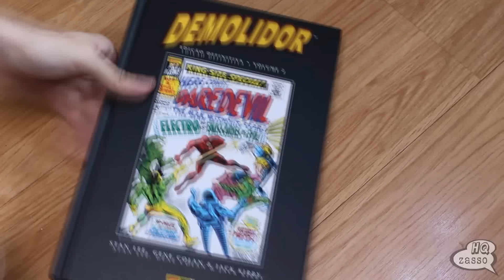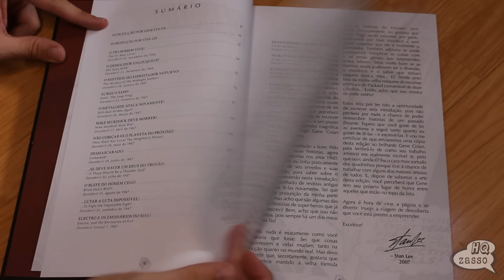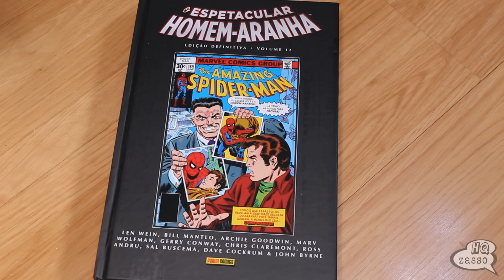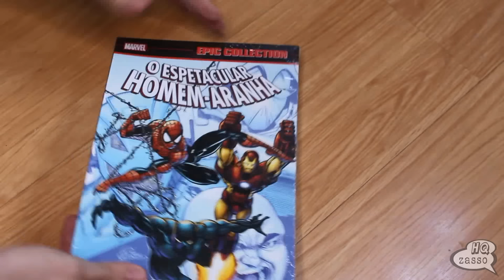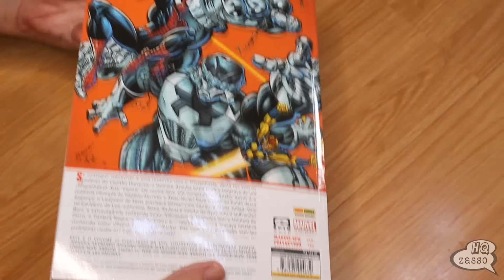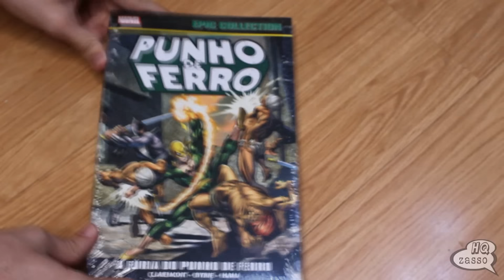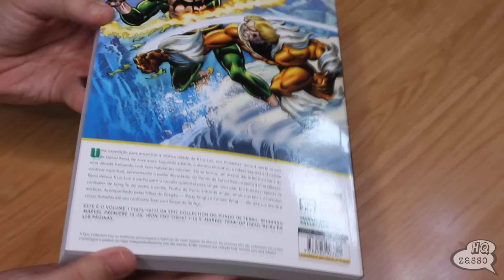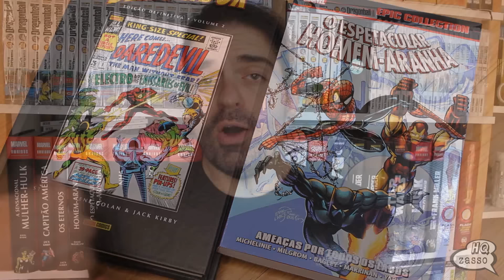ENTREGA RÁPIDA DEMAIS COM LANÇAMENTOS!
⚡PANINI
Validade: 31/01/24 e acumula com outras promoções.

⚡Mundos Infinitos:
Utilize o cupom: VOLTAHQZASSO no link abaixo:
Condições:
• Frete Grátis em compras acima de R$ 259,00
• Até 4x sem juros no cartão

💥Compre pelos links abaixo e ajude o canal:
⚡AMAZON

📚 APOIO: Evolukit Móveis Modulados.